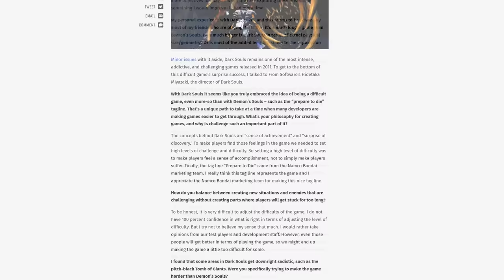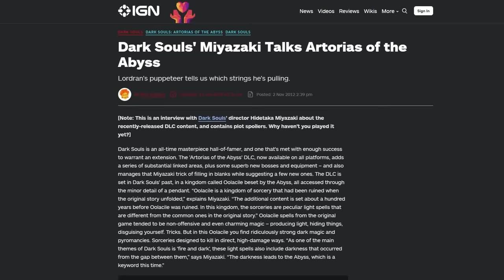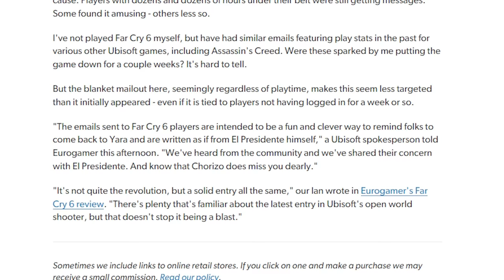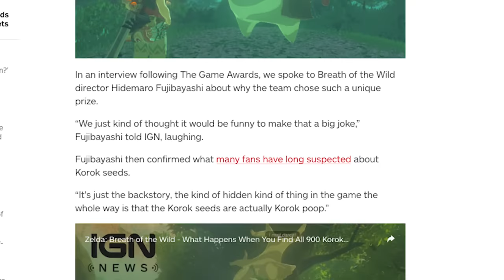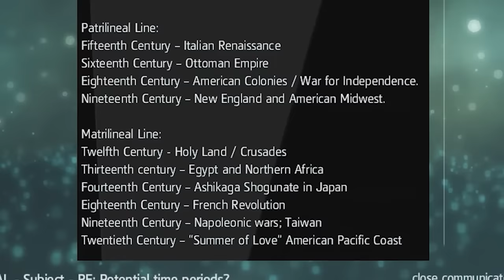7 Times Developers Trolled Their Own Players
Fast becoming a popular hobby among game developers is trolling their own players, through in-game pranks, passive aggressive observations, or downright lying about secrets hidden in their games for the lulz. See for yourself in these seven times videogame developers trolled their own players.